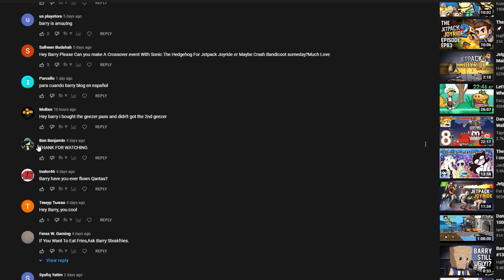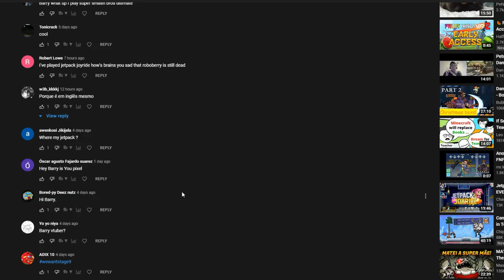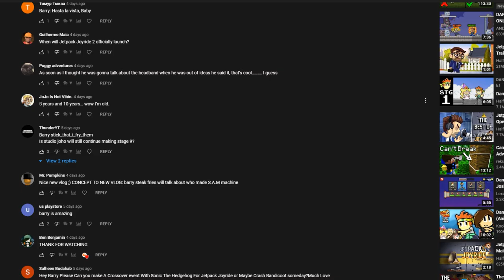The Flying Turkey Episode🦃 Barry Vlog #110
🤔 What do Barry and a Turkey have in common?🦃